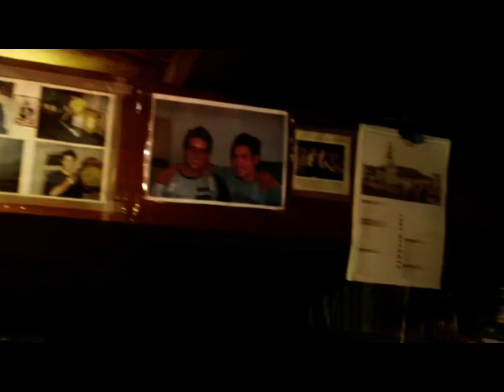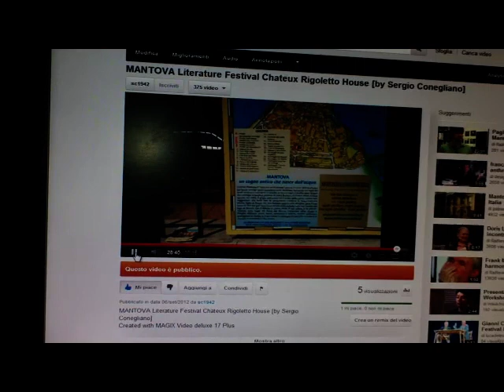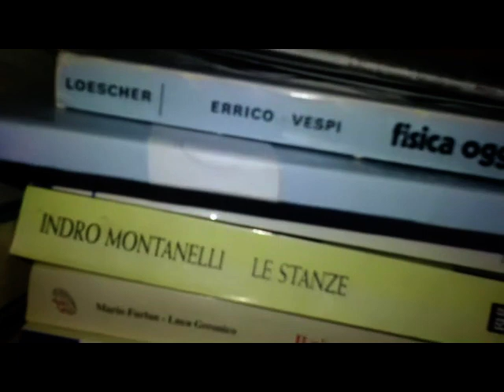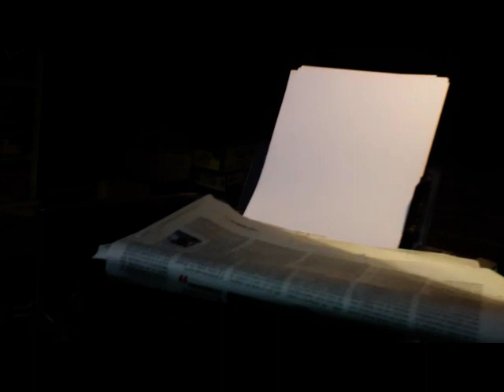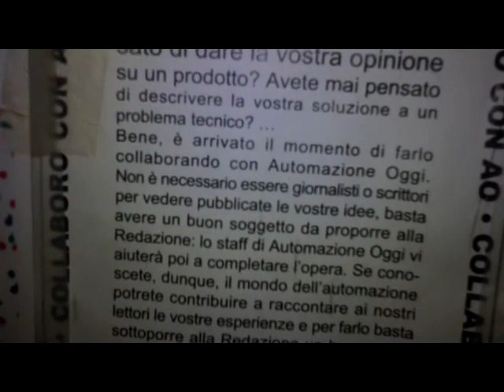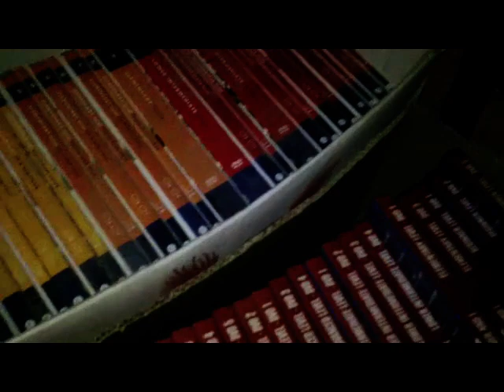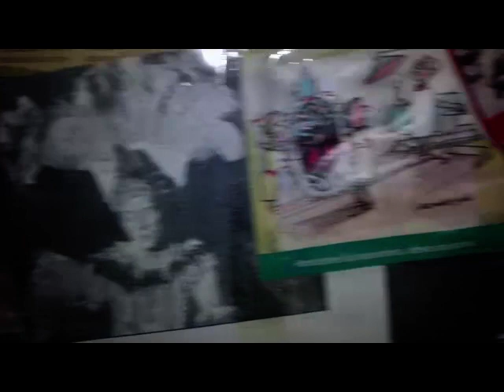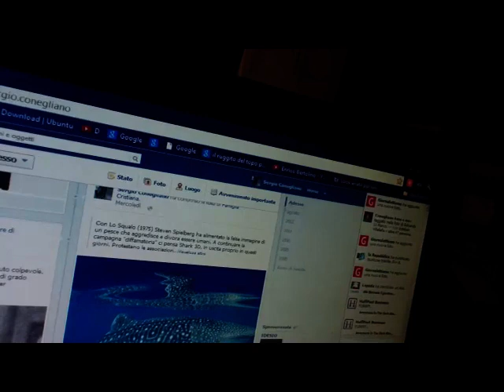Divertissement Various Input.. incl.paraUSA convention [by Sergio Conegliano]